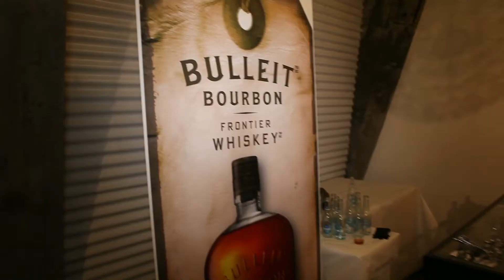Útgáfuhóf Fléttu og Bulleit Bourbon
Myndband frá útgáfuhófi Fléttu.